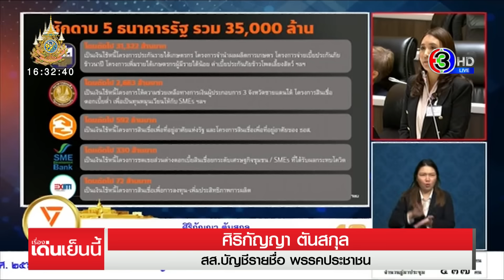‘ศิริกัญญา’ ซัด รัฐบาลหน้ามืด เพื่อดิจิทัลวอลเล็ต ขณะที่ ‘จุลพันธ์’ ลั่น ชอบด้วยกฎหมาย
การอภิปรายพิจารณาร่าง พ.ร.บ.งบประมาณรายจ่ายประจำปี 2568 มีความเข้มข้นโดยการอภิปรายของพรรคประชาชน

วันนี้มีการประชุมสภา เพื่อพิจารณาร่าง พ.ร.บ.งบประมาณรายจ่ายประจำปี 2568 ถึงแม้ในภาพรวมจะเป็นไปด้วยความราบรื่น ไม่มีการประท้วงหรือปะทะคารมกันแบบแรง ๆ แต่ในเนื้อหาก็มีความเข้มข้น โดยเฉพาะในช่วงการอภิปรายพรรคประชาชน

โดยน.ส.ศิริกัญญา ตันสกุล สส.บัญชีรายชื่อ พรรคประชาชน ในฐานะกรรมาธิการเสียงข้างน้อย ลุกขึ้นมาอภิปรายครั้งแรกในมาตรา 4 คือ วงเงินงบประมาณรวม 3,752,700 ล้านบาท ขอปรับลดงบประมาณลงอีกราว 2 แสนล้านบาท เนื่องจากสภาพเศรษฐกิจเปลี่ยนไป มีแนวโน้มชะลอตัว รัฐบาลเสี่ยงจัดเก็บรายได้ไม่ตรงเป้า

แต่ช่วงที่ น.ส.ศิริกัญญา อภิปรายอย่างดุเดือด คือ ในมาตรา 6 เรื่องงบกลาง โดยโฟกัสไปในเรื่องงบประมาณสำหรับโครงการดิจิทัลวอลเล็ต และขอตัดงบประมาณในส่วนนี้ 1.87 แสนล้านบาท ซึ่งเป็นงบที่ตั้งไว้ในวาระ 1 จำนวน 1.52 แสนล้านบาท และ อีก 3.5 หมื่นล้านบาท ที่ น.ส.ศิริกัญญา ระบุว่า มาจากการเบี้ยวหนี้ ชักดาบธนาคารรัฐ 5 แห่ง ก็ขอให้คืนให้ธนาคารทั้ง 5 แห่งไป

น.ส.ศิริกัญญา พูดถึงการหางบเพื่อทำโครงการนี้ของรัฐบาลว่า "เรียกว่าหน้ามืดแล้ว มีเงินตรงไหนเหลือก็ขอไปล้วง ไปควักออกมาให้หมด แต่จนแล้วจนรอดก็ยังไม่ครบ 3.05 แสนล้านบาทอยู่ดี ยังขาดอีก 1.17 แสนล้านบาท เท่ากับคน 12 ล้านคน ที่ตอนนี้ยังหน้าซิ่วหน้าขวานว่าจะหาเงินจากที่ไหนมาจ่ายให้ประชาชนจนครบ ซึ่งหากยังไม่ครบแล้วท่านจะไปตัดงบธนาคารแห่งรัฐมาก่อนทำไม

จึงเห็นว่า สภาฯ ยังไม่จำเป็นต้องเห็นชอบเงินจำนวน 1.87 แสนล้านบาทเพื่อโครงการดิจิทัลวอลเล็ต แต่ควรรอให้มีการแถลงนโยบายให้จบก่อน แล้วค่อยมาออกเป็นพ.ร.บ.โอนงบประมาณ ก็ยังทันและควรจะเลิกเรียกว่าดิจิทัลวอลเล็ตได้แล้ว เพราะไม่มีดิจิทัลและวอลเล็ตแล้ว

อีกคนที่อภิปรายอย่างดุเดือด คือ นายวีระ ธีระภัทรานนท์ (นักจัดรายการชื่อดัง)กรรมาธิการจากสัดส่วนพรรคประชาชน ในช่วงที่อภิปรายมาตรา 4 ขอลดงบประมาณรายจ่ายประจำปี ที่ตั้งไว้ 3,752,700 ล้านบาท เหลือ 3,565,000,000 ล้านบาท

นายวีระ ระบุว่า งบ 2568 มีที่มาจาก 2 ทางด้วยกัน ได้แก่ รายได้ที่คาดว่าจะจัดเก็บได้ 287,000 ล้านบาท และมาจากการกู้เงินเพื่อชดเชยรายได้ที่ไม่เพียงพอ 865,000 ล้านบาท

"พูดแบบชาวบ้านก็คือ เงินกูไม่พอ เลยต้องใช้เงินกู้มาเติม" เป็นการจัดงบประมาณแบบขาดดุล ซึ่งมีการจัดงบประมาณแบบนี้มามากกว่า 10 ปี เรียกว่าประเทศเราได้ติดกับดักการจัดทำงบประมาณเป็นที่เรียบร้อยแล้ว ทำให้ภาระทางการคลังเพิ่มขึ้นทุกปี ...นี่คือการเซาะกร่อนบ่อนทำลายสถานะการเงินการคลังของรัฐ ถ้าหากไม่ยับยั้งหรือบริหารจัดการแก้ปัญหาเสียตั้งแต่ต้นมือ สิ่งที่เป็นภาระทางการคลัง ก็จะกลายเป็นความเสี่ยงทางการคลัง และสุดท้ายนำไปสู่วิกฤติการคลังได้ในที่สุด"

ขณะที่รัฐมนตรีจุลพันธ์ ก็เป็นคนหลักของรัฐบาลในการลุกขึ้นชี้แจงการอภิปรายตลอดทั้งวัน ช่วงหนึ่งนายจุลพันธ์ ชี้แจงประเด็นดิจิทัลวอลเล็ต ยืนยันรัฐบาลดำเนินการตามกฎหมาย และ ชัดเจนแล้วว่านายกฯคนใหม่ก็ประกาศชัดเจนว่าจะเดินหน้าโครงการนี้

โดยนายจุลพันธ์ อมรวิวัฒน์ รัฐมนตรีช่วยว่าการกระทรวงการคลัง ในฐานะรองประธานกรรมาธิการวิสามัญพิจารณางบฯ 68 ชี้แจงมาตรา 6 งบกลาง ว่าในส่วนของบกลางรายการกระตุ้นเศรษฐกิจ เพื่อใช้ในโครงการเติมเงินดิจิทัลวอลเล็ต ส่วนที่ห่วงในการเปลี่ยนแปลงงบของธนาคารรัฐ 5 แห่ง ยืนยันว่าชอบด้วยกฎหมายทุกประการ

นายจุลพันธ์ กล่าวด้วยว่า โครงการเติมเงิน10,000 บาท ผ่านดิจิทัลวอลเล็ต ในขณะนี้เป็นที่ทราบกันดีว่าเราได้ น.ส.แพทองธาร ชินวัตร เป็นนายกรัฐมนตรี และอยู่ในขั้นตอนการทูลเกล้าฯ คณะรัฐมนตรี(ครม.) และต้องมีการเข้าเฝ้าเพื่อถวายสัตย์ และนำเสนอนโยบายแห่งรัฐต่อที่ประชุมรัฐสภา ซึ่งจนถึงวันนี้ จากนายกฯก็ได้แสดงเจตจำนงชัดเจนว่าโครงการดิจิทัลวอลเล็ต จะต้องเดินหน้าต่อ แต่รูปแบบและรายละเอียดของโครงการอาจจะต้องมีการปรับเปลี่ยน โดยจะต้องรอให้ได้ ครม.ชุดใหม่และแถลงนโยบายต่อรัฐสภาก่อน จึงจะมีการชี้แจงทำความเข้าใจ

เรื่องเด่นเย็นนี้ วันที่ 3 กันยายน  2567